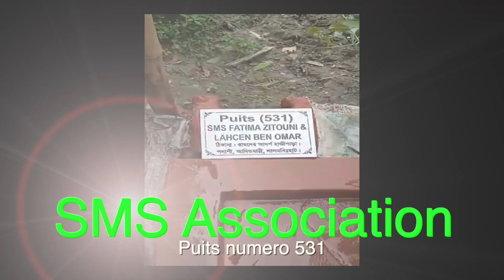Puits 531 SMS Association